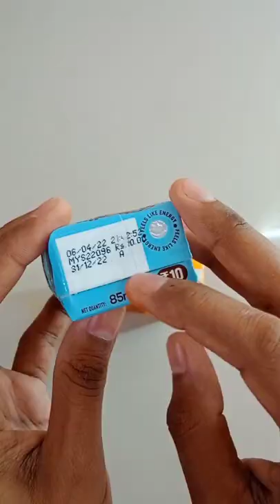SMOODH Popsicle 😍😋/ Wow 😱/SMOODH Chocolate And Coffee Popsicle